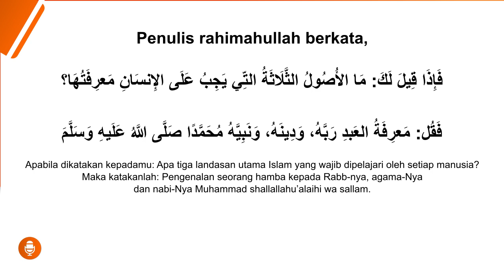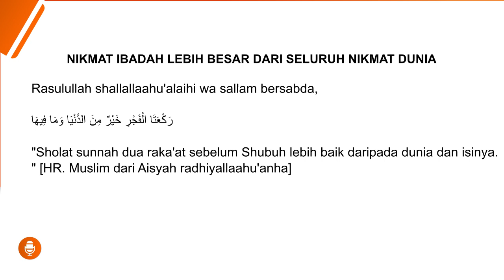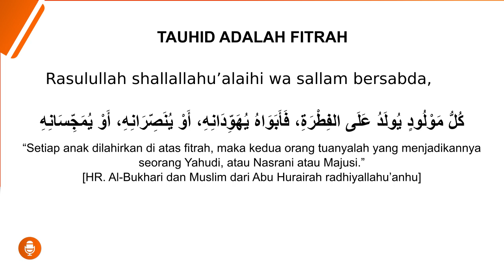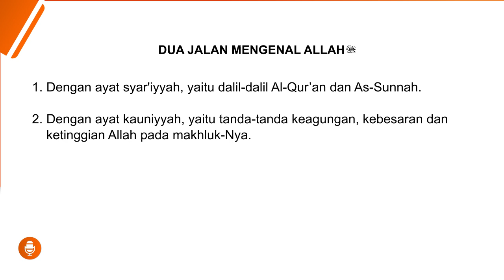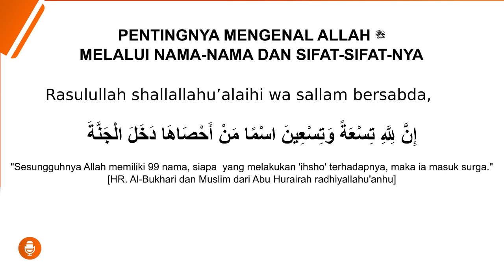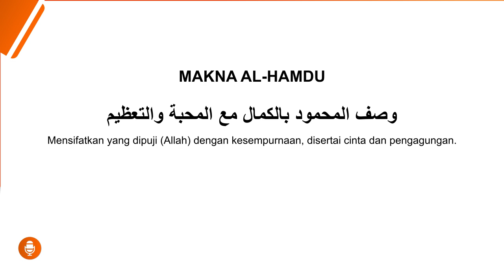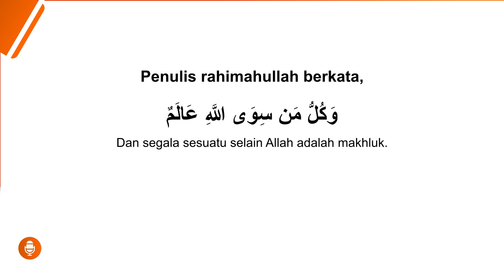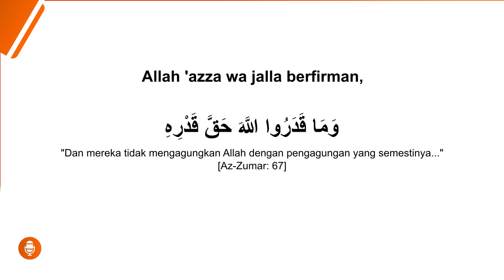Mengenal Allah ﷻ dengan Ayat Syar'iyyah - Kitab Tsalatsatul Ushul (05)